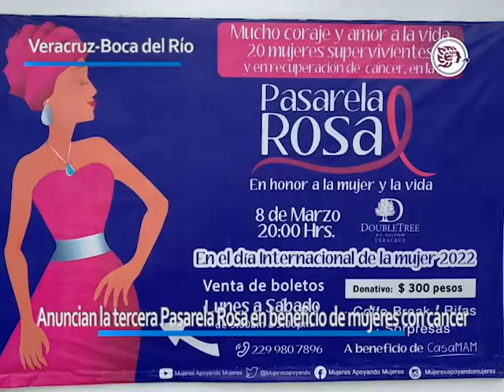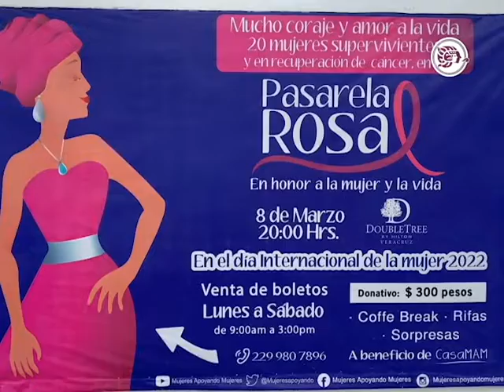Anuncian Tercera Pasarela Rosa en beneficio a pacientes con cáncer de mama